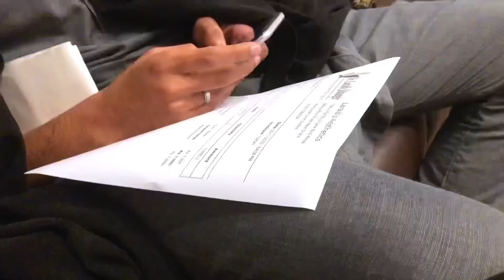Hair Treatment Krwa Li Finally 💔 Painful?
Hair Prp Treatment krwa li finally

Don’t forget to follow on instagram @snipe.ghareeb

Gaming channel: @Ghareeboplays